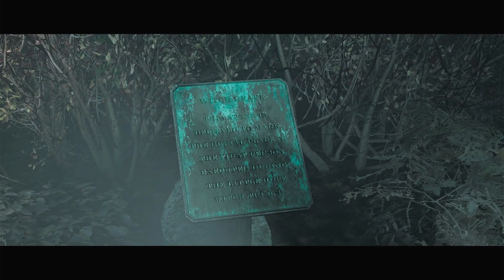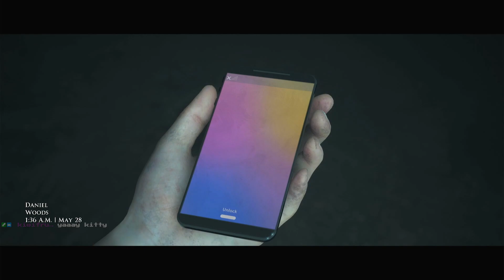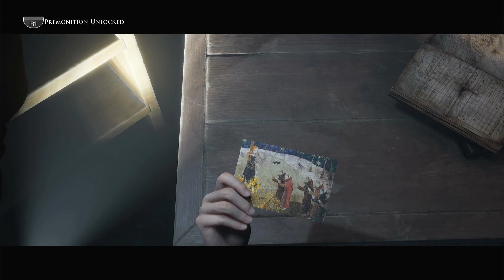THE CREEPY MUSEUM - The Dark Pictures Antholgy: Little Hope [#6] Bad Decisions Playthrough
[PART 6] THE CREEPY MUSEUM
Bad Choices, failed Quick-Time-Events, and lots, and I mean LOTS, of deaths.
The footage for this Series was recorded during my Twitch Livestreams.